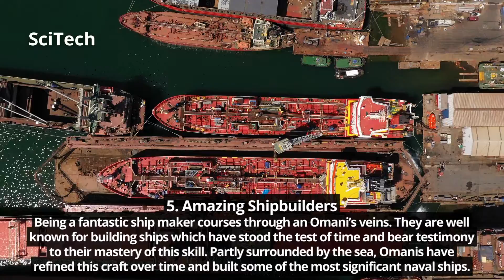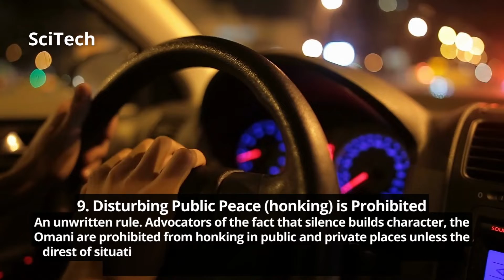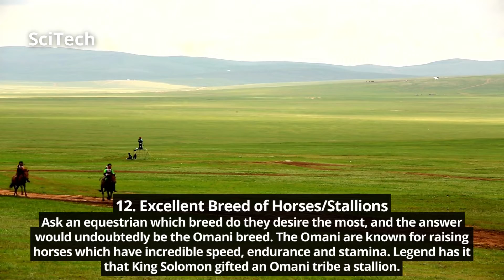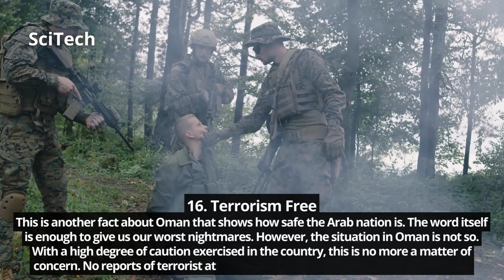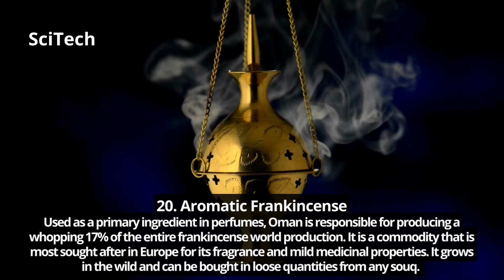Amazing/Interesting/Fun Facts About Oman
Diverse Workforce, World Heritage Sites, Zero Crime Rate, The Alcohol of Oman and White City
Oman, officially the Sultanate of Oman, is an Arabian country located in southwestern Asia. It is situated on the southeastern coast of the Arabian Peninsula, and spans the mouth of the Persian Gulf.